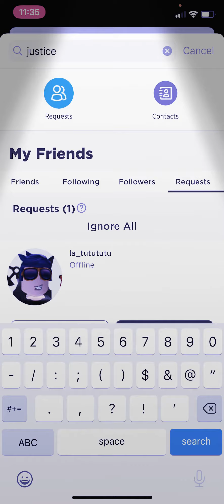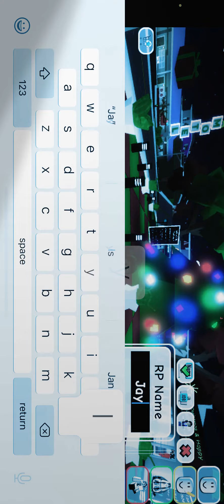PLAYING BROOK HAVEN WITH MY SISTER 🤪😎🥸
Follow her TikTok @justicequeen5204
Add her on Roblox justice_playz12